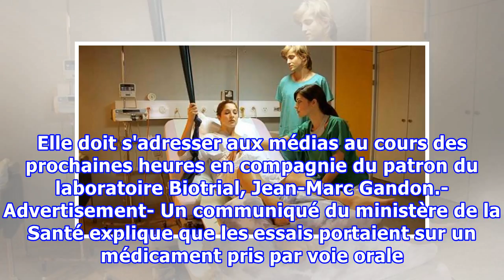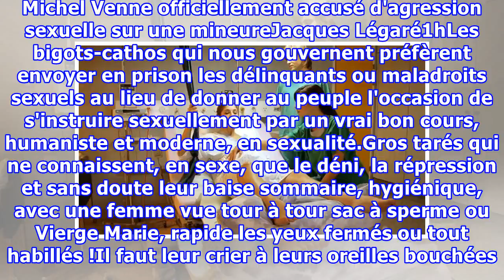Un essai clinique tourne au cauchemar en France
PARIS — Six volontaires ont été hospitalisés, dont un en état de mort cérébrale, après avoir participé à un essai clinique qui a viré au cauchemar dans l'ouest de la France. Le bureau des procureurs enquête actuellement sur ce que le ministère de la Santé a appelé un « accident très grave » survenu ...